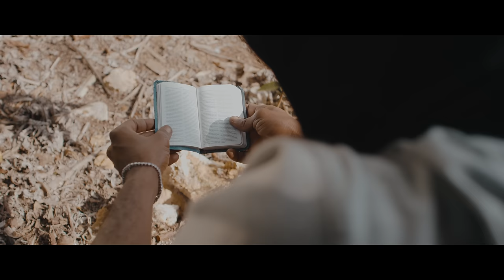Chronic Law - Bless Me (Official Video)